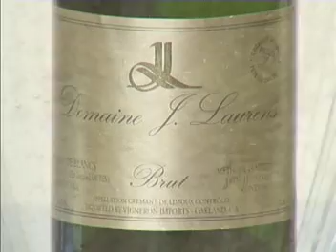Domaine Laurens NV Brut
Catherine Fallis reviews the Domaine Laurens NV Brut